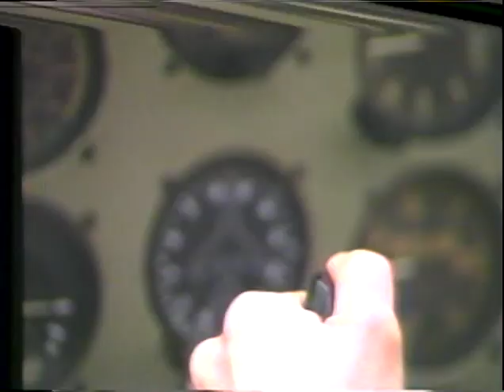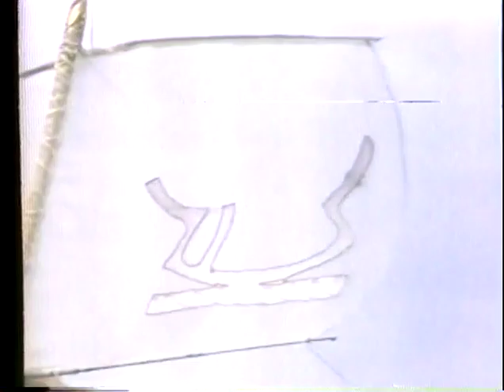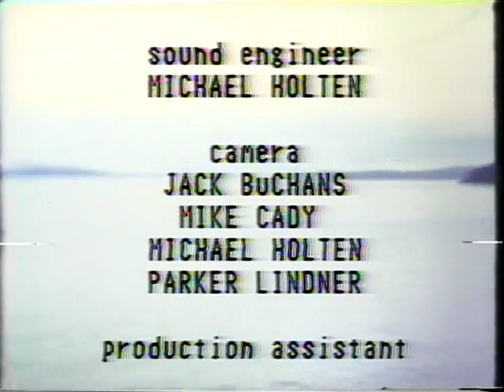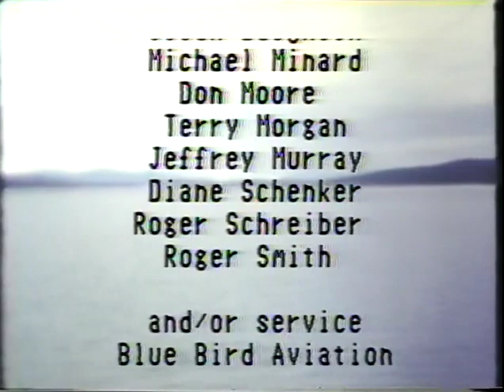Travelling Modes and Devices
Seattle's wearable art group, "Friends of the Rag" travel themed art show is documented in movement, sight and sound and set in local landmarks such as the Pike Place Market, Pacific Science Center, Comet Tavern, Freeway and Discovery Park. Features costumes such as Non Stop Car Hop, Portable Culture Coat, Amelia Earhart Flying Suit, Vented Hostility and more.